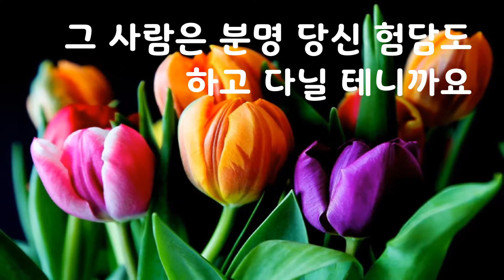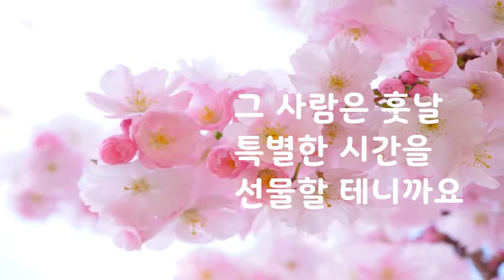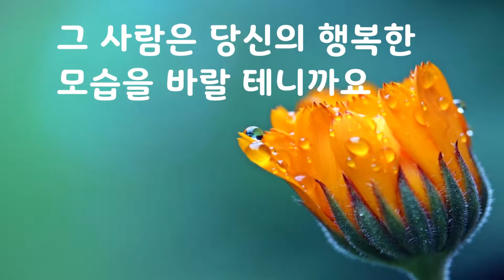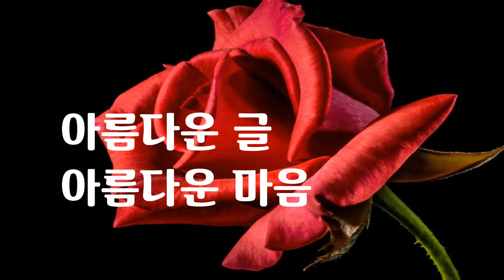나를 지키는 법｜좋은글｜좋은생각｜명언｜아름다운 글 아름다운 마음♡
나를 지키는 법

험담하는 이와 얘기하지 마세요
그 사람은 분명 당신 험담도 하고 다닐 테니까요
충고하는 이를 미워하지 마세요
그 사람이 정말 당신을 아끼는 사람일 테니까요
칭찬하는 이를 멀리하지 마세요
그 사람은 필히 당신에게 배울점이 있을 테니까요
불평하는 이와 약속하지 마세요
그 사람은 당신이 힘들 땐 부탁을 거절할 테니까요
삶이 바쁜 이와 절교하지 마세요
그 사람은 훗날 특별한 시간을 선물할 테니까요
돈 못 버는 이를 무시하지 마세요
그 사람이 성공해 도움을 줄 수도 있을 테니까요
나이 적은 이를 싫어하지 마세요
그 사람의 잠재력은 당신보다 더 높을 테니까요
떠나가는 이 때문에 슬퍼하지 마세요
그 사람은 당신의 행복한 모습을 바랄 테니까요
핑계 많은 이와 여행하지 마세요
당신이 위험에 빠지면 모른 체 할 테니까요
허세 떠는 이와 함께하지 마세요
언젠가 당신을 이용하려 할 테니까요
실패한 사람 때문에 아파하지 마세요
실패로부터 배워서 더 성장할 테니까요

지금 이 순간이 가장 행복하도록~

늘 정성을 다하는 삶

나를 위해

사랑하는 나를 위해~~